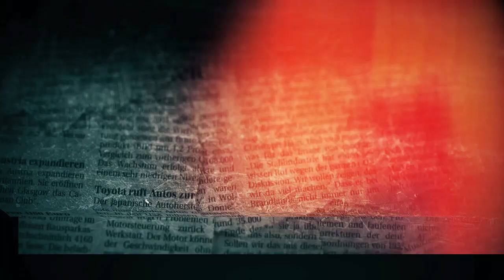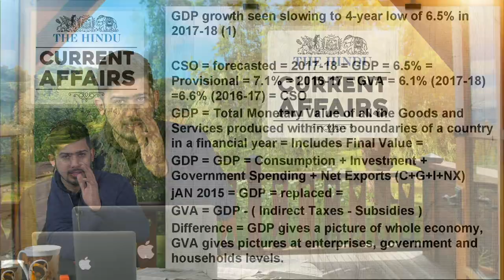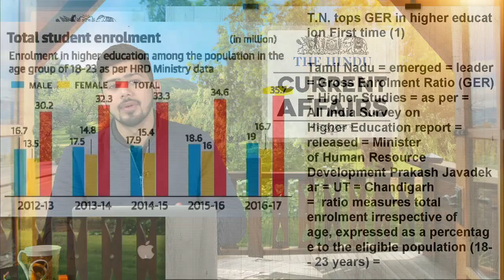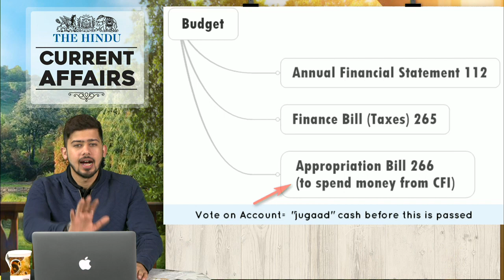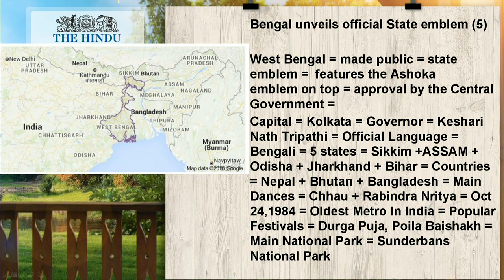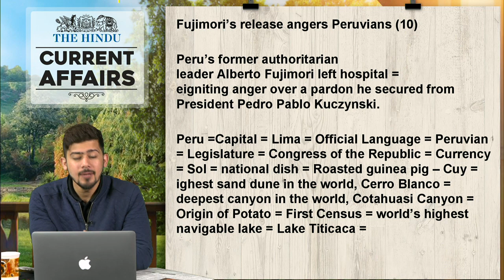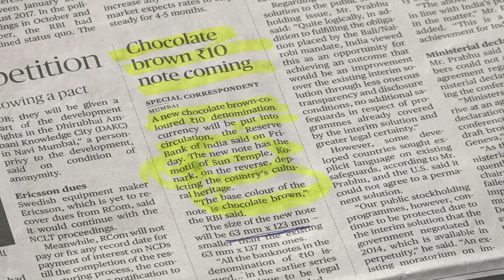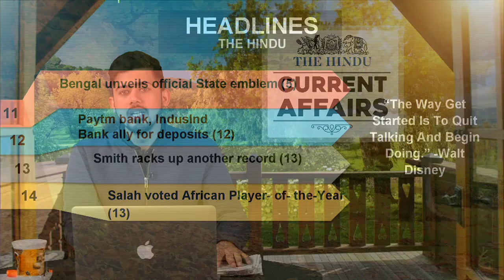CURRENT AFFAIRS | THE HINDU | 6th January 2018 | UPSC,IBPS, RRB, SSC,CDS,IB,CLAT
Live Schedule Of 6th January
8:00  - Hindu Show - Kush Sir
9:30 - Reasoning (Coded Inequality) - Radhey Sir
10:30 -  English -  Anchal Mam
11:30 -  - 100 MCQ January Current Affairs 1st Week - Kush Sir
1:30 -  Maths Session - Sumit Sir
3:00 -  Reasoning Session (SSC) - Sachin Sir
4:00 -   Heights and Distance - Nitin Sir
5:00 -  English - Ratnesh Sir
6:00 -  GS WITH DS - Dinesh Sir
7:00 - Hindu Editorial - Saurabh Sir
8:00 -Maths -  Amit Sir

HINDU CURRENT AFFAIRS 6th January 2018
This show is dedicated to the current affairs from India’s Leading Daily “THE HINDU” Additionally you will also learn the same again in a quiz format. It is very useful for upcoming exams SSC CGL, SBI PO, SBI PO 2017, BANK PO, CLAT, CDS, IBPS PO, SBI PO VACANCY, LIC, RAILWAYS, UPSC and other competitive exams

1.To buy Banking & SSC Video Courses of Adda247 - in SD Card or Tablet

2. Download Adda247 App (India's No.1 App for Bank & SSC Exams)

4. Get all updates on facebook, like us our facebook

5.